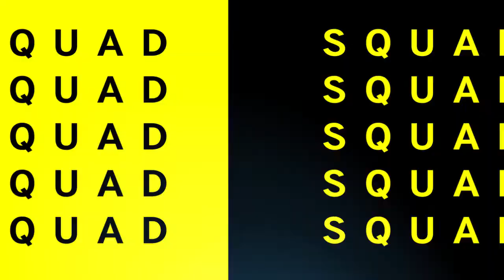Ninja Sets Eyes on Hollywood - but should he?